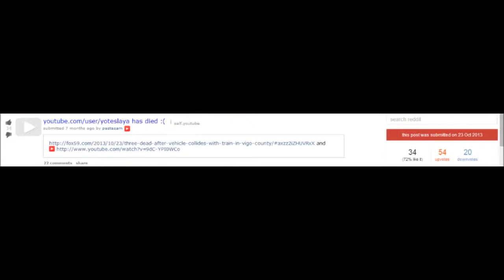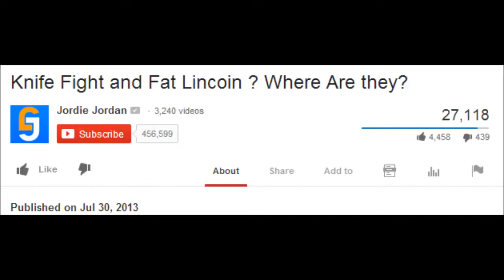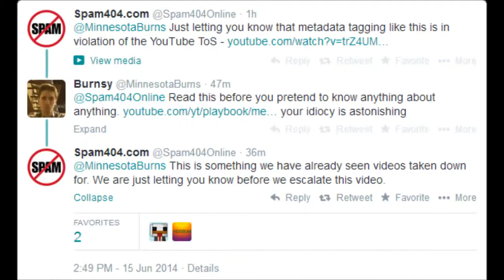Wings Wants Keemstar to Die! Spam404 Targets PewDiePie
*** Pewdiepie SUCKS ***